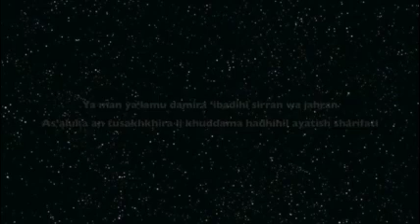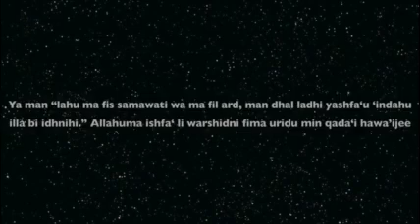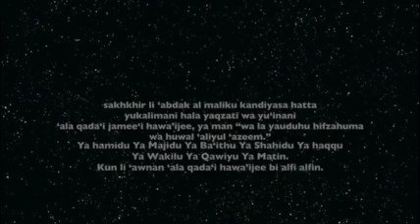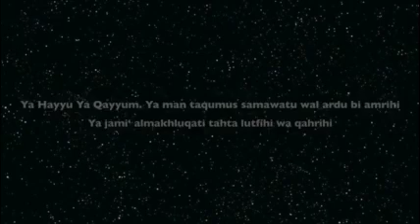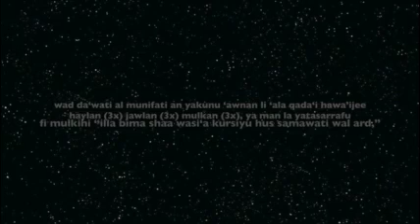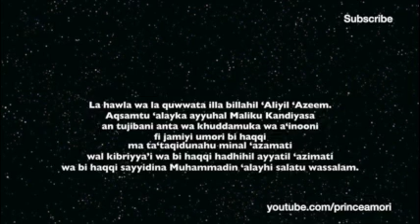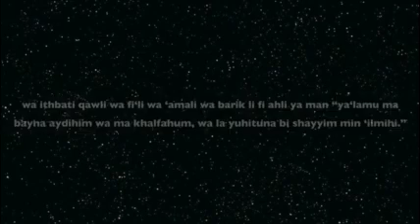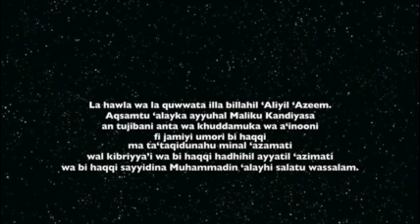Special Dua of Ayat Al Kursi (7 hour loop) -- Mawlānā Shaykh Hisham Kabbani q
Naqshbandi Master Duas Mobile Friendly PDFs:
1. Mawlana Shaykh Nazim Supplication
2. Shah Naqshband Hizb Qudsiya, Mawlana Shaykh Sharfuddin Dua, Mawlana Shaykh Nazim dua
4. Hizb Mathoora of Shaykh Abdallah
Miscellaneous (other content):
5. Khodam Dua of Ayat al Kursi
6. Jaljalutia Sughra of Sayyidina Ali (ra)